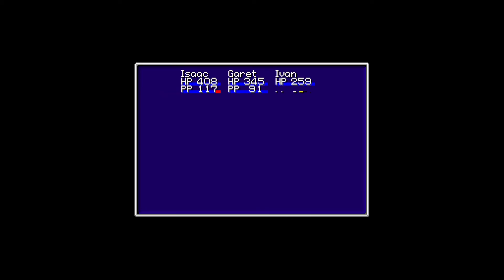Golden Sun Episode 13 - Lucky Wheels